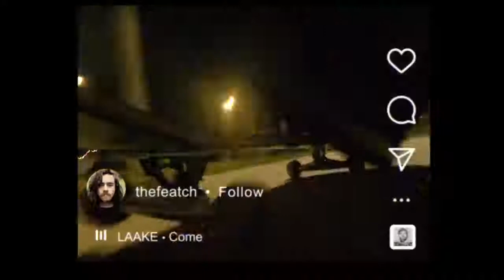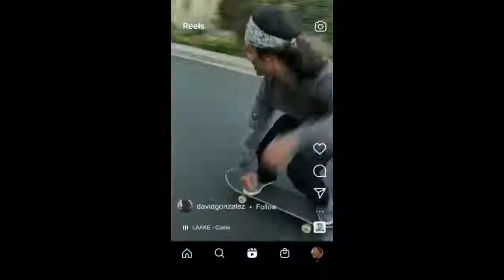No Comply.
A skateboard trick like the No Comply is never finished.

Members from across the skateboarding community share in its evolution and push the trick to new heights through Instagram. We change the game when we find each other.

meta verse
facebook name change
facebook commercial
facebook tv commercial
meta tv commercial
tiger and buffalo
facebook metaverse
facebook meta
facebook meta commercial
meta advert